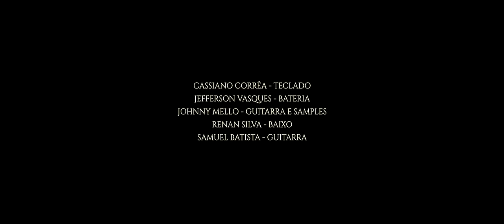ALÊNIO CÂMARA - PRA TE ADORAR (MEU PRAZER)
É com alegria que trago pra vocês minha primeira live session.

“Meu Praze” é um clássico da Música Gospel Brasileira, que eu tive o prazer de fazer essa releitura.

Canção: Meu Prazer - Koinonya de louvor (composição Pr Marcio Pereira).

Deus abençoe!

FICHA TÉCNICA:
Jefferson Vasques - Bateria
Renan Silva - contra baixo
Cassiano Correa - teclado
Jonatas Melo - guitarra 1
Samuel Batista - guitarra 2

Produção: Jonatas Melo
Masterização: Lucas Rodrigues
Captação de voz: Charles Martins

PRODUÇÃO AUDIOVISUAL
Produção: Stereophields
Direção, imagens e edição: Raphael Phields
Assistente de edição: Erick Almeida
Produção executiva: Alice Piermatei
Luz Direta: Liandro Thomas
Fotografia: Amanda Cassoli
Edição de fotos:Matteus Oliveira
Produção de cenário:Manuelle Cunha
Montagem do Cenário: Matteus Oliveira,Liandro Thomas,Gedeon Jonhson,Pablo Santos,Gabriel Neves, kauã Henrique.
Assistente de produção: Matteus Oliveira, Lucas Borges, Abner Novaes, Yan Victor.